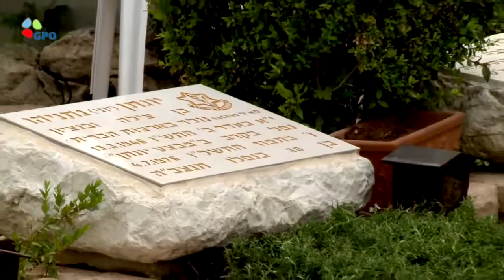Israel TV Network ( IsraelTVNetwork IsraeliTV IsraelTVToday IsraelTVNews 52)IsraeliTV Israeli TV